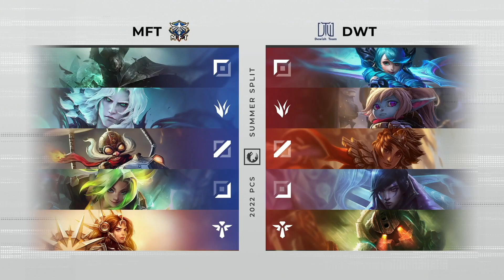[粵語] Week 4 Day 3 | MFT vs. DWT | PCS 夏季聯賽 (2022)